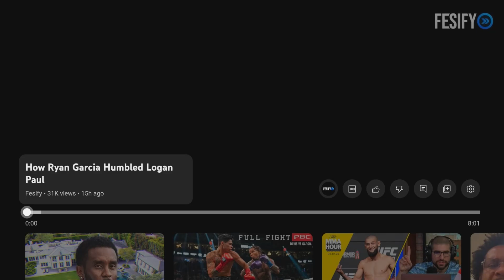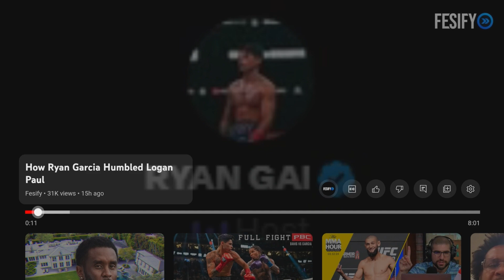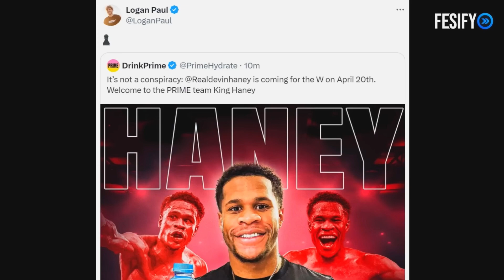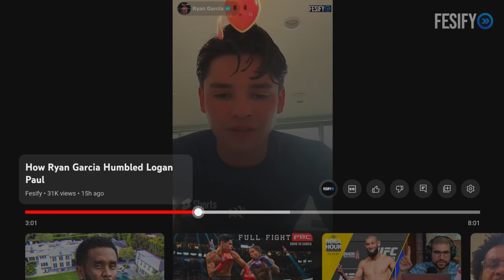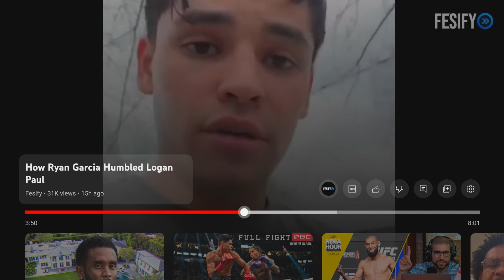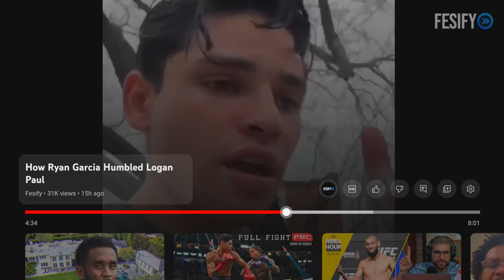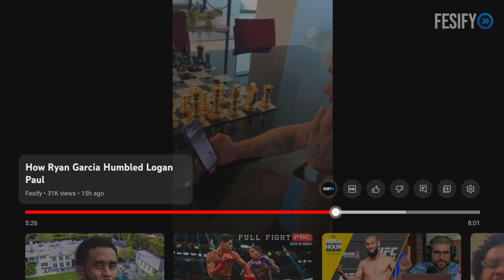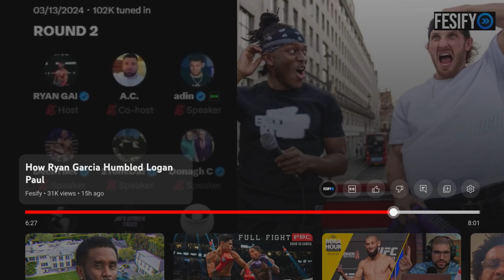2faceReacts To How Ryan Garcia Humbled Logan Paul